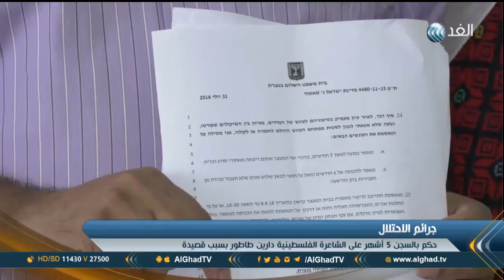تقرير | محكمة إسرائيلية تقضي بسجن شاعرة فلسطينية بسبب قصيدة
أصدرت محكمة إسرائيلية حكما بالسجن الفعلي لمدة 5 أشهر على الشاعرة الفلسطينية دارين طاطور بتهمة التحريض على خلفية كتاباتها لقصيدة قبل 3 سنوات عبرت فيها عن المقاومة ورفضها للاحتلال.. مزيد من التفاصيل في تقرير أحمد البديري مراسل الغد من الناصرة.